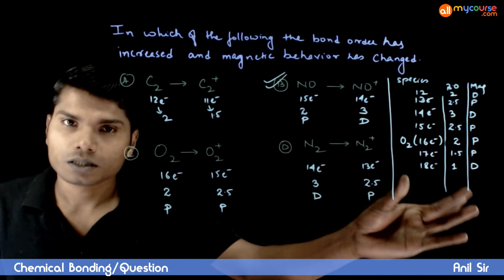Chemical Bonding Previous Year JEE Main Solved 2007 2